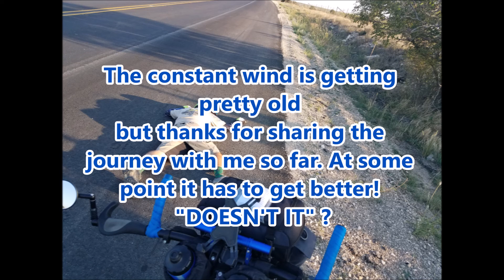CYCLING TEXAS TIP TO TIP episode four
Join me as I continue my journey to see if I can ride the 1,000 mile tip to tip route through Texas I've mapped out. In episode four I leave the mud pit from episode three and continue down highway 137 to Stanton, Texas and spend the evening with my stepson Brandon, then continue to Big Lake with my longest mileage day yet due to "very little wind" for a change, winding up at a stealth camp spot that came along at just the right time. I thank everyone who has been staying with me on this journey. I appreciate you all and remember the best thing for your inside is outside. All the best, Tony

Motobecane Boris FS NX1 fatbike
Schwalbe Jumbo Jim 26" x 4" tires
Selle Anatomica saddle
Axiom Seymour Oceanweave panniers
Topeak Fat Uni Tourist rear rack
Axiom Journey DLX Low Rider front rack
Axiom Barkeep DLX 9 Handlebar Bag
Revelate Designs Mountain Feed Bags
Ergon GP2 grips
Planet Bike BIG BUCK front fender
Zpacks Duplex tent
Enlightened Equipment Enigma quilt